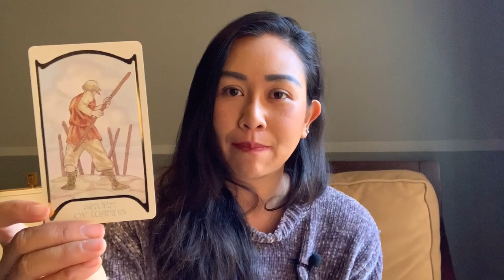ดูดวงความรักคนวันอาทิตย์ ในปี2563 ความรักครั้งใหม่จะสดใสมากแต่คุณต้องจบปัญหาเดิมๆก่อน